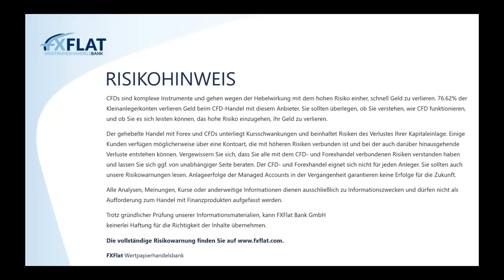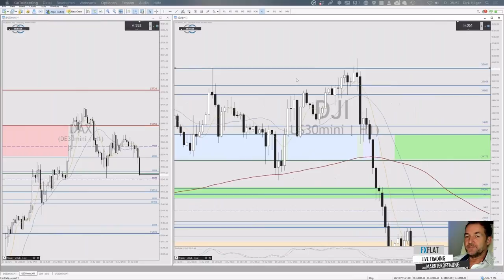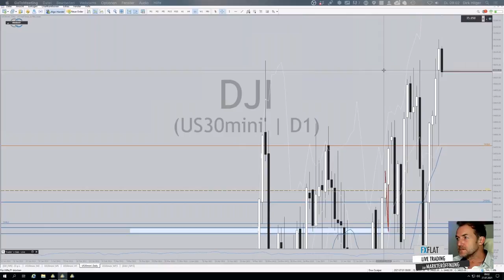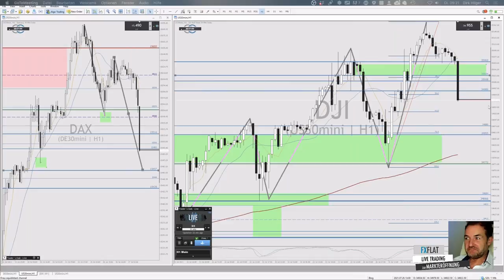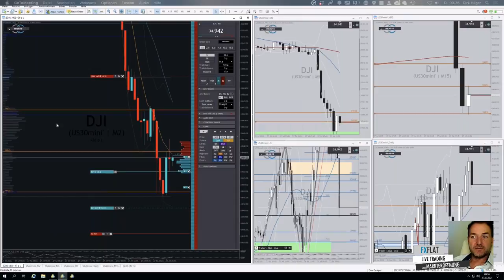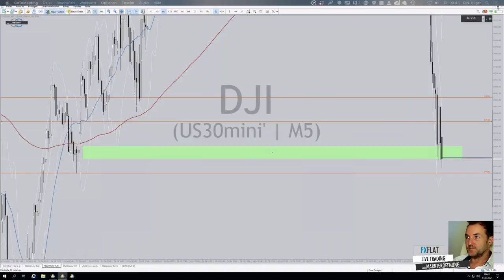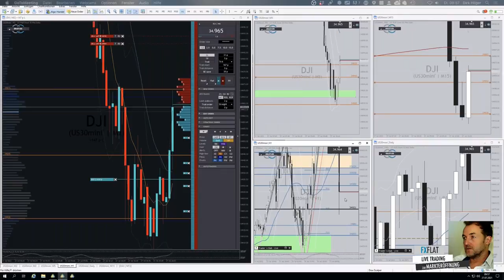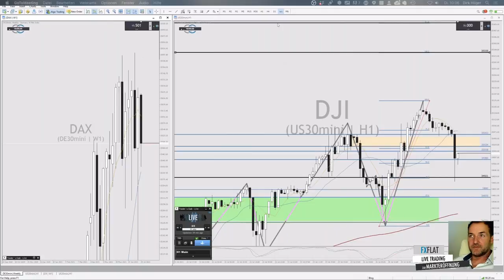Dirk Hilger - Livetrading zur Börseneröffnung am Morgen 27.07.2021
Termine bei FXFlat:
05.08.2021 | 07:45 Uhr | Thorsten Helbig - forexPRO-Systeme Livetrading
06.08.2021 | 14:15 Uhr | Dirk Hilger - Non-Farm Payrolls (NFP) Livetrading